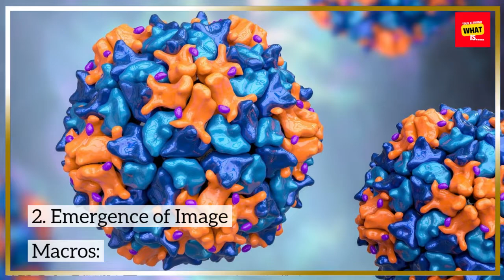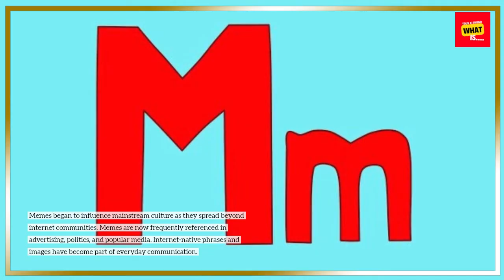What is the origin and cultural evolution of memes?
Trace the fascinating journey of memes, exploring their origins, evolution, and impact on modern culture. Delve into the dynamics of internet humor and the way memes reflect and shape our shared experiences.